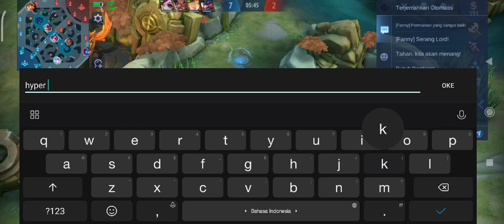Mobile Legends-Bang Bang | Gameplay Walkthrough | Miyaa (Win-Classic) Part 16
Mainkan Game MOBA 5v5 di ponsel dengan Player dari seluruh dunia.

Bergabung dengan teman Anda di Mobile Legends: Bang Bang, Game MOBA 5v5 terbaru, & bertarung melawan Player sungguhan! Pilih Hero favorit Anda & bentuk tim yang sempurna dengan teman Anda! Matchmaking 10 detik, pertandingan 10 menit. Laning, Jungling, Team Fight, & menghancurkan Turret, semua kesenangan dari Game aksi & MOBA PC berada dalam genggaman Anda! Tunjukkan semangat Esports Anda!

Mobile Legends: Bang Bang, Game MOBA luar biasa di ponsel. Kalahkan lawan dengan tim Anda untuk meraih kemenangan!

Ponsel Anda menginginkan pertandingan!

Jika kalian suka jangan lupa subsribe and like yahh ..
Terima Kasih 😘💕😘💕

Spec my komputer
-Ryzen 3100
-Asrock B450
-Ram elit 4X2 8GB
-Vga RX 570 8gb
-Casing gamemax
-Psu 500what+bronze